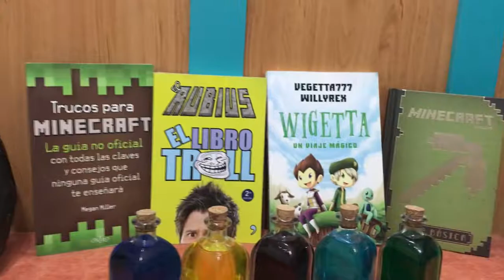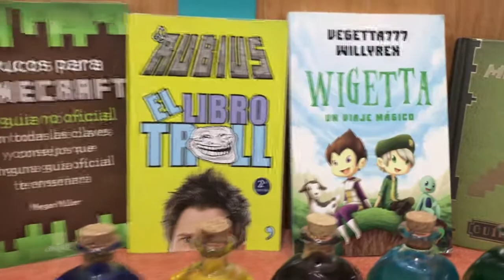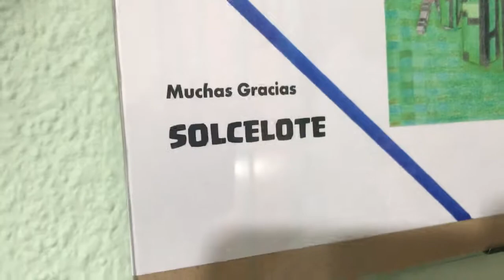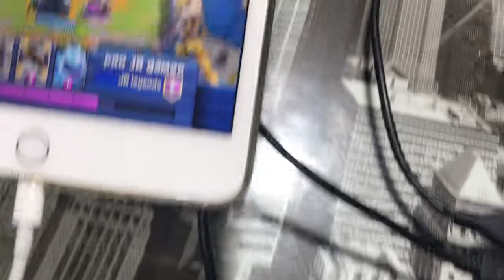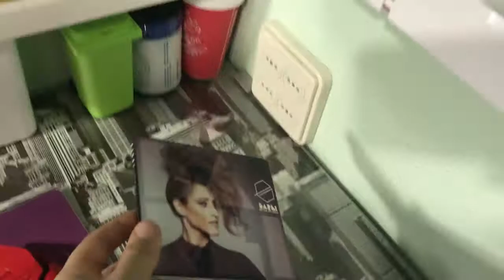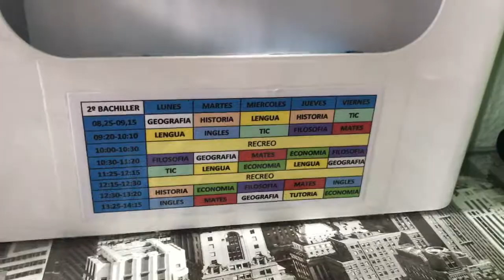SET UP!!!! | review de mi habitacion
[Mis COSAS]

PC: MSI gp60 2pe leopard
Micrófono: Blue Yeti
Ratón: Mad Rat 5
Capturadora: elgato gaming
Cascos/audífonos: Logitech G430 gaming
tablet: iPad Mini 4
Móvil: iPhone 6 Plus